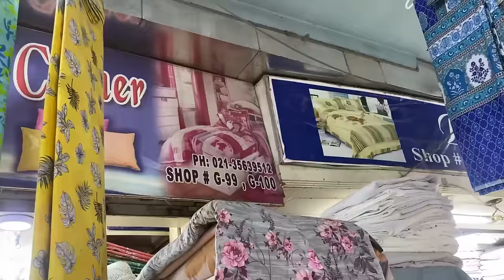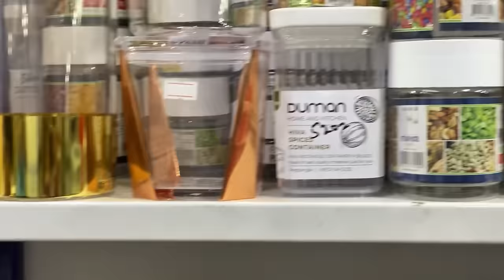One Dish Ifftar At Kirans House and Shopping at GLASS TOWERS